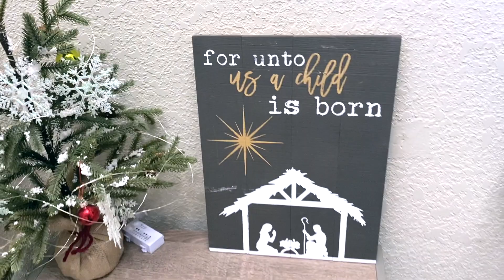CLEAN WITH ME | CLEANING MOTIVATION | POWER HOUR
Sharing my power hour speed cleaning routine!